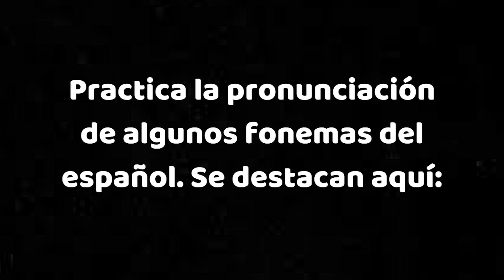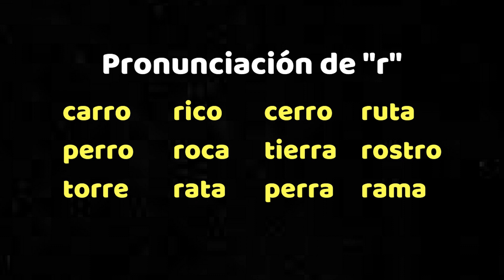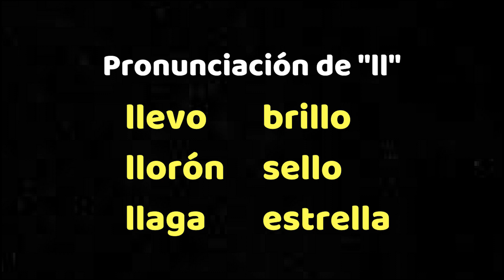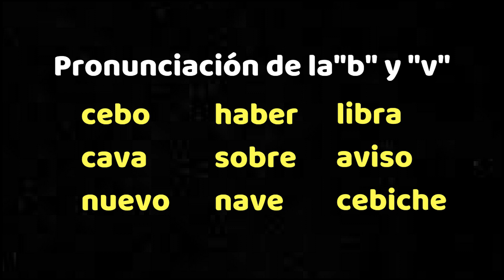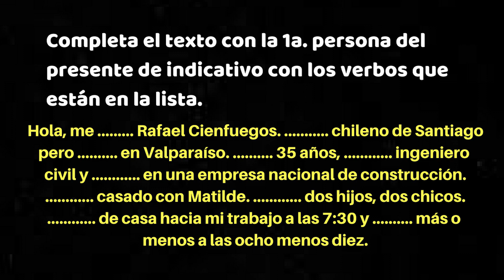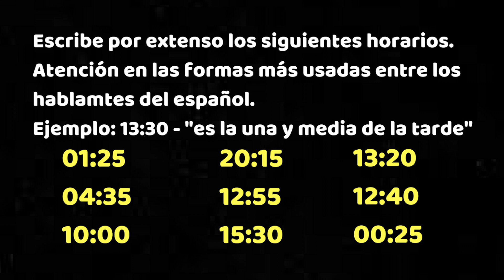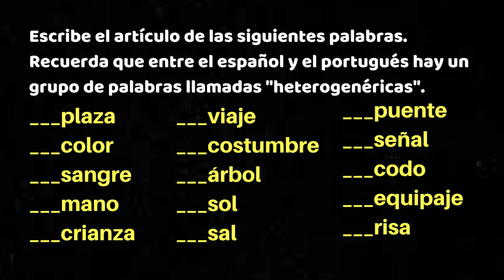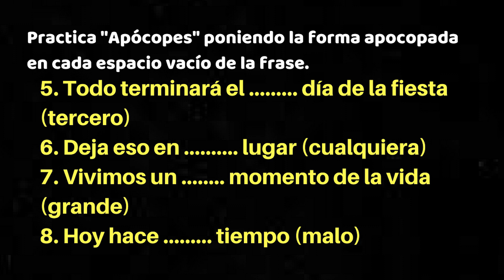Espanhol 10 Exercícios para Praticar - MUITO FÁCIL E Surpreendente!!!!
Aprender espanhol traz nesta vídeo-aula você 10 exercícios de espanhol pensados para que possa praticar os conteúdos básicos do idioma espanhol. Talvez este tipo de conteúdo se converta em uma playlist de vídeos para praticar neste Curso Espanhol online.

Aqui está a relação de link´s oferecidos durante o vídeo para que você possa ver os conteúdos que fundamentam estes exercícios e que se você desejar podem também servir para aprender ou praticar ainda mais.

00:00 Início
01:24 Exercício 1. Prática de alguns fonemas espanhois que se destacam neste capítulo.
07:14 Exercício 2. Completa o texto com a 1ª pessoa do presente de indicativo. Usa os verbos que estão na lista.
07:48 Exrcício 3. Escreve o sigificado das seguintes palavras que aparecem em espanhol.
08:11 Exercício 4. Ordena os dias da semana.
08:45Exercício 5.  Prática das horas. Como se diz e escreve isto em espanhol.
09:57 Exercício 6. Preenche os espaços que há no texto com o correspondente presente de indicativo.
10:23 Exercício 7. Escreve o artigo que corresponde a cada palavra espanhola que está nesta relação.
10:55 Exercício 8. Escreve, por extenso, os seguintes números em espanhol.
11:32 Exercício 9. Usa corretamente "mucho" e "muy"
12:00 Exercício 10. Pratica "Apócopes" escrevendo a forma apropriada em cada espaço.